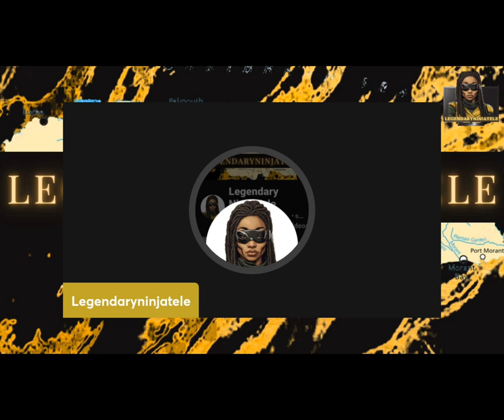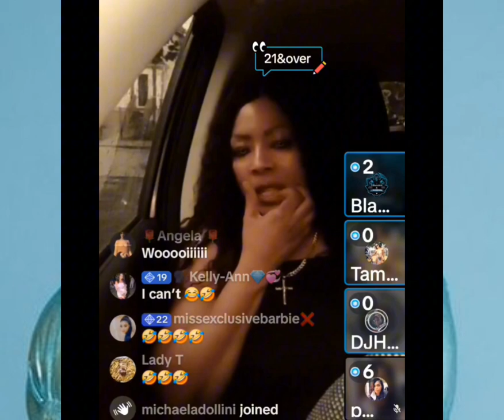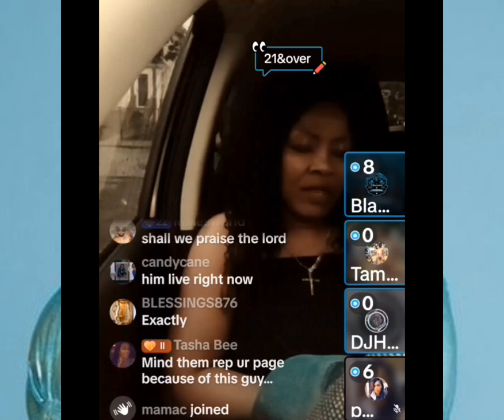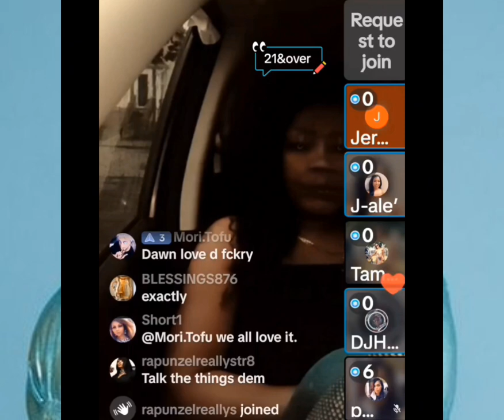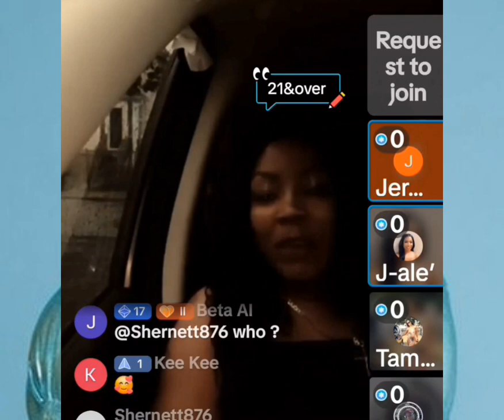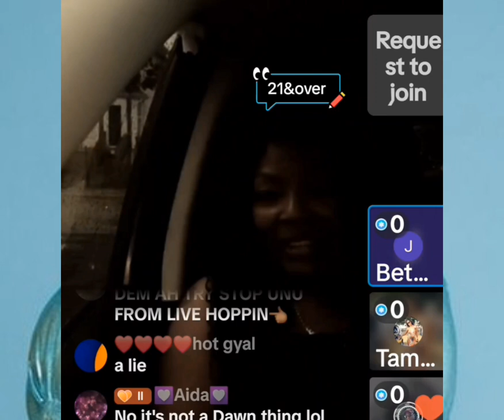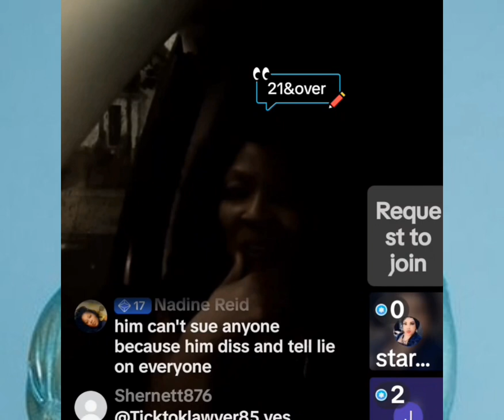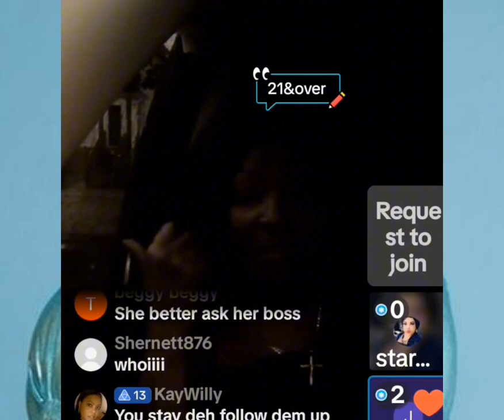BLAM DEM blasts RT boss for Spice & she shouts him out, the man slam Spice for RT some months ago.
"RT boss got BLASTED for Spice from Blam Dem, a Tik Tocker who was said to have gotten top $$$$ from same RT boss to diss Spice. It went down on Dawn's live my people.  RT boss is said to be suing bloggers, vloggers and defend his name against some serious allegations brought by a young man who's now in his 20's. He said he's suing for deformation of character regarding said rumors and the loss of revenue that it has cost him. The then 15-year-old boy claims RT boss s3xual ass@ulted him. (THIS IS ALL ALLEGED) AND FOR EDUCATIONAL AND DISCUSSION PURPOSES. (Innocent until proven guilty)